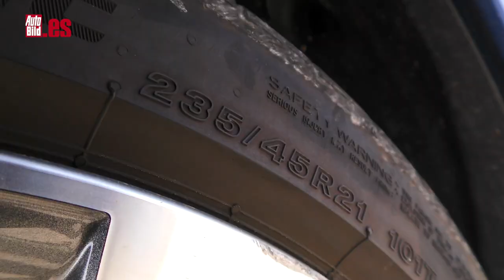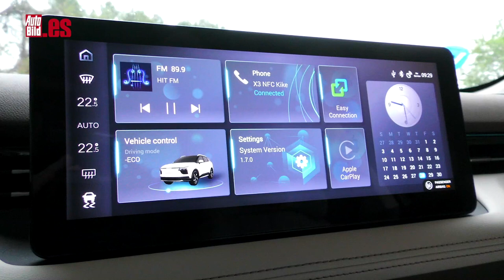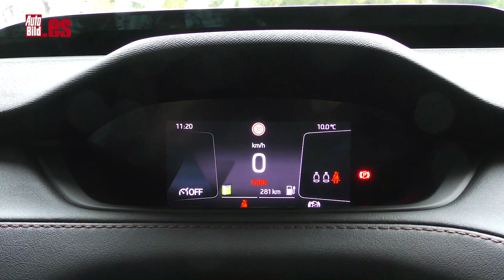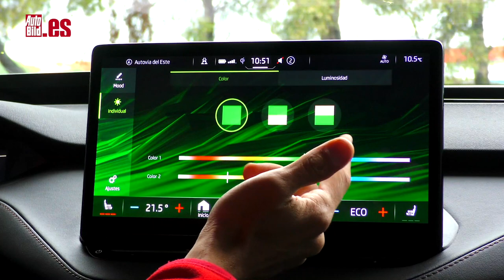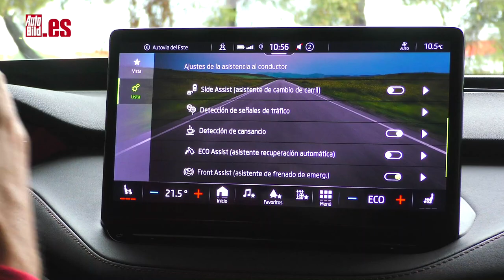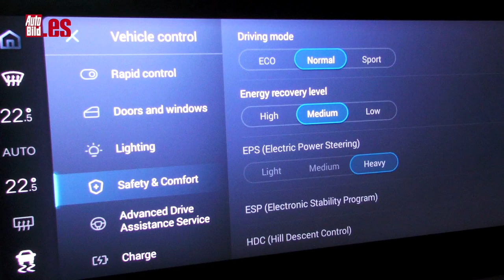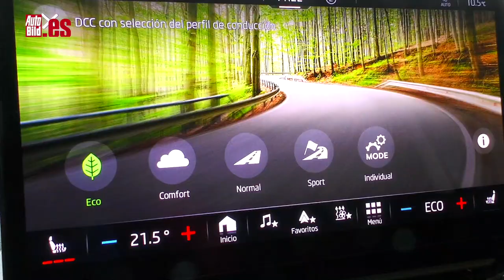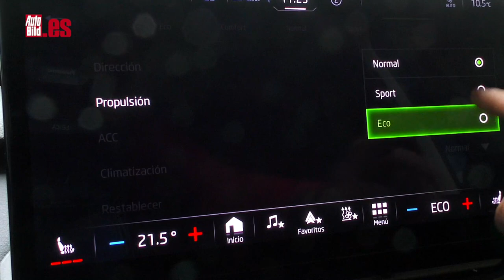AIWAYS U5 VS SKODA ENYAQ | COMPARATIVA | ¿CONOCES esta nueva MARCA? ¿HACE DAÑO a las EUROPEAS?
El Aiways U5 es un coche bien hecho, de diseño llamativo y bastante bien equipado, así que hemos decidido enfrentarlo al Skoda Enyaq, no solo porque tienen un tamaño similar y ambos son eléctricos, obviamente, sino porque los checos siempre ofrecen gran calidad y un precio ajustado.

El Aiways U5 mide 4,68 de ancho, por los 4,65 metros del Skoda. La anchura es de 1,86 en el modelo chino y 1,87 el checho, mientras que la altura es de 1,7 y 1,6, respectivamente. Aunque la gran diferencia está en la distancia entre ejes, que es 35 mm mayor en el caso del U5.

El Aiways U5 monta un motor de 150 kW (204 CV) y 310 Nm de par, que se nutre de un batería de 63 kWh, cuya autonomía teórica es de 400 km. Declara una aceración 0 a 100 en 7,8 segundos. Y la velocidad máxima es de 160 km/h. Respecto al consumo, declara un gasto de 17 kW/h por cada 100 km.